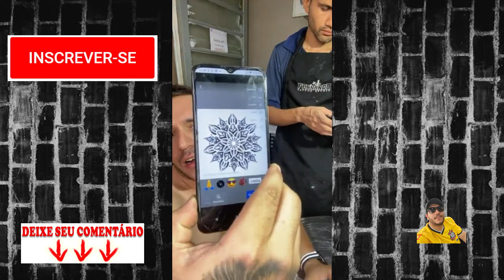Projeto Fernando tatuagem #2 fecha braço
✔SNAP: Leandro_iphone
✔TWTTER:@JoseLeandroNun1